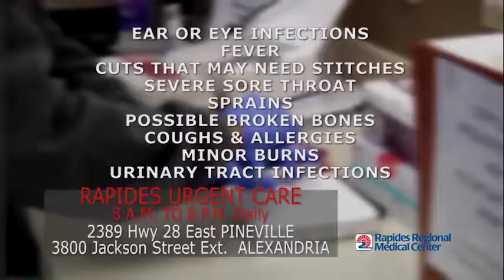Rapides Regional Health Talk - Urgent Care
If you are not sure whether it is worth a trip to the Emergency Room, you might consider visiting an Urgent Care clinic.